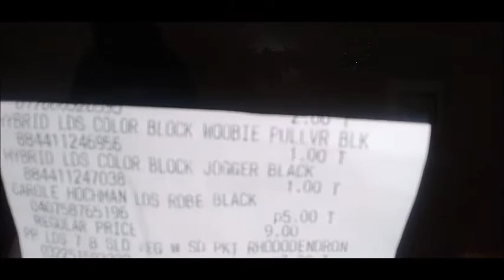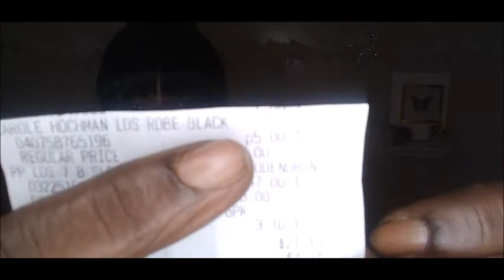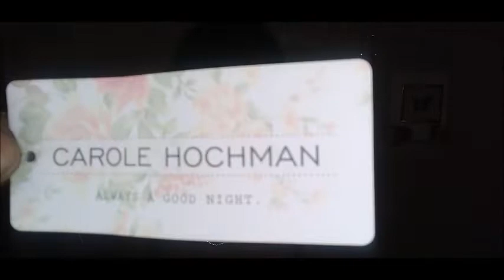FAMILY DOLLAR HAUL